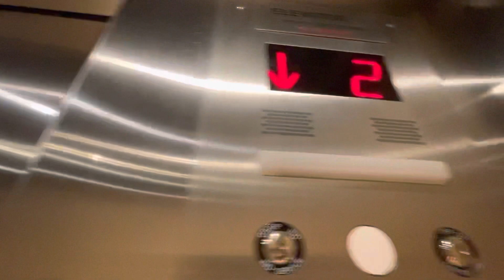Otis Hydraulic Elevator - Windward Mall